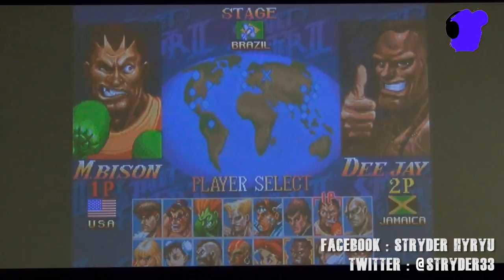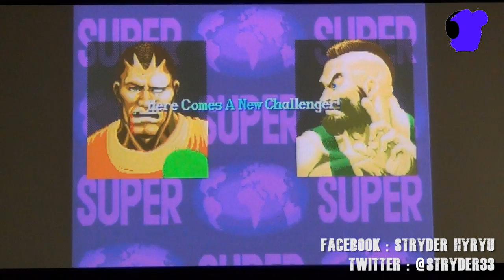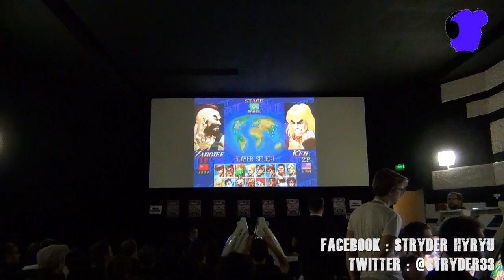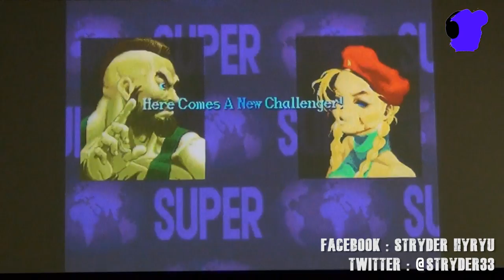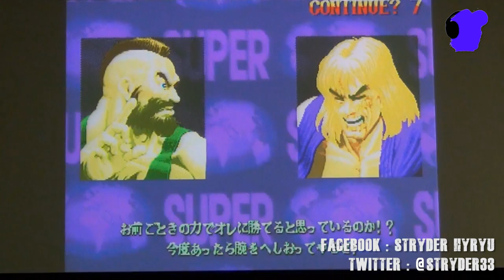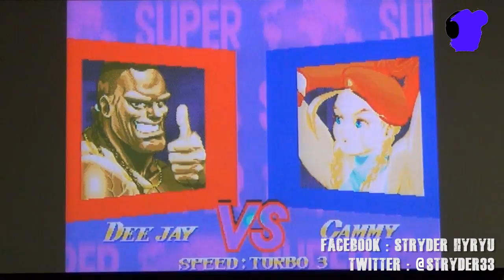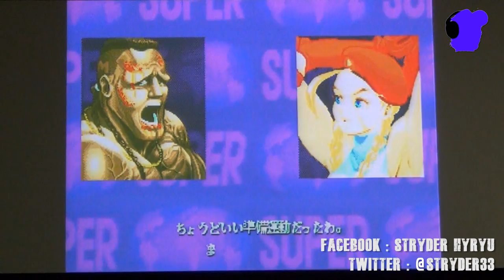X MANIA Europe 4 finales tournoi TIERS SOLO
Finales intégrales du tournoi Tiers solo du X MANIA Europe 4 commentée par Ken Bogard.
Retrouvez toutes les finales de l'évènement et le tournoi solo intégral sur ma page fan facebook:

Finale Winner : Abdel (boxer / chun li) vs Mattsun (Ken)
Finale Looser : Abdel (boxer / chun li) vs TMF (zangief / dee jay)
Grande Finale :  TMF (zangief / dee jay) vs Mattsun (Ken / cammy)